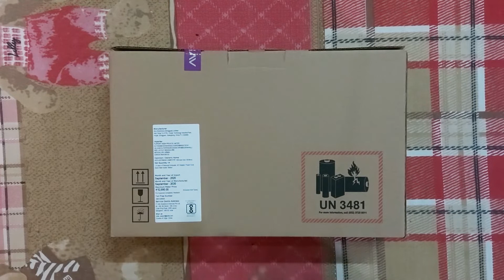AVITA Pura Laptop Unboxing सबसे सस्ता 14" 500GB SSD, Ryzen 5, 8GB लैपटॉप, Best Laptop in 26000/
The Budget windows laptop called AVITA Pura Ryzen 5 Quad Core it Comes with Ryzen 5 3500U processor, 8GB RAM, 512 GB SSD and 14" IPS 1080p screen the specs for the price are very good.

GEAR USED
○ My Laptop